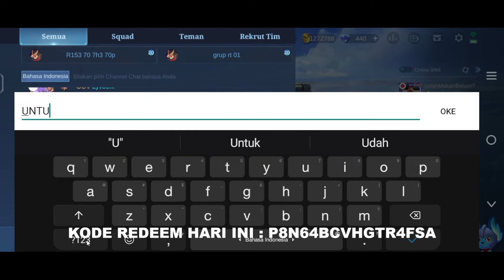3 KODE REDEEM ML HARI INI 15 OKTOBER 2020 - NEW CODE REDEEM MLBB - KODE REDEEM ML TERBARU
3 KODE REDEEM ML HARI INI 15 OKTOBER 2020 - NEW CODE REDEEM MLBB - KODE REDEEM ML TERBARU
CARA MENGGUNAKAN PROMO DIAMOND KUNING TERBARU 2022❗CARA GUNAKAN DIAMOND KUNING ML BISA BELI APA AJA?
AMBIL SEKARANG !! 1000 DIAMOND KUNING UNTUK BELI SKIN 1 DIAMOND !
CARA MENGGUNAKAN PROMO DIAMOND KUNING 2022❗CARA GUNAKAN DIAMOND KUNING ML BISA PAKAI BUAT APA AJA❓
CARA BELI SKIN EPIC HANYA 1 DIAMOND
CARA MENGGUNAKAN PROMO DIAMOND MOBILE LEGEND TERBARU 2022 - CARA GUNAKAN DIAMOND KUNING ML BISA BELI APA?
CARA MENGGUNAKAN PROMO DIAMOND KUNING MOBILE LEGEND
Cara Menggunakan Promo Diamond Kuning Terbaru 2022 Mobile Legends - Cara Gunakan Diamond Kuning
CARA MENGGUNAKAN PROMO DIAMOND MOBILE LEGEND CARA GUNAKAN DIAMOND KUNING ML BISA PAKAI BUAT APA AJA?
TANGGAL RILIS FASE KE 2 EVENT THE ASPIRANT UNITE 2022 - UPDATE TANGGAL RILIS PHASE 2 ASPIRANT UNITE
UPDATE FASE KE 2 EVENT THE ASPIRANT UNITE 2022 - POLA DRAW EVENT ASPIRANT DRAW PATTERN POLA ASPIRANT
TANGGAL RILIS FASE KE 2 EVENT THE ASPIRANT UNITE 2022
PEMBUKTIAN 20.000 KOIN GACHA BLIND BOX DAPET APA? CARA BUG KOIN TERBARU EVENT FRIENDS CARNIVAL MLBB
UPDATE EVENT DOUBLE 11 WISH DRAW MOBILE LEGENDS - BOCORAN PRIZE POOL EVENT 11 WISH DRAW GUSION MLBB
Cara Instan Mendapatkan 10.000 Point Menggunakan 1 HP Di Event Skin Collector❗FRIENDS CARNIVAL MLBB
exchangeshop luckypoint CARA CURANG DAPETIN POIN !! LANGSUNG MASUK 20.000 POIN ! EVENT CARNIVAL MLBB
GACHA EVENT MLBB X STAR WARS MODAL 1 KALI DRAW LANGSUNG DAPAT SKIN STAR WARS - MOBILE LEGENDS
Cara Cepat Mendapatkan Banyak Point Menggunakan 1 HP Di Event Skin Collector - Fix Lawan Bot Semua
Cara Cepat Mendapatkan Banyak Point Menggunakan 1 HP Di Event Skin Collector - Fix Hanya Satu Akun
CARA NUYUL KOIN FRIENDS CARNIVAL MENGGUNAKAN MULTI PARALLEL - AUTO DAPAT SKIN COLLECTOR GRATIS!
CARA MENGATASI AKTIVITAS ABNORMAL TERDETEKSI DI EVENT FRIENDS CARNIVAL MLBB - BEGINI CARA NYA
PENYEBAB EVENT FRIENDS CARNIVAL MLBB ERROR, LUCKY POIN TIDAK BISA DI KLAIM, KODE UNDANGAN GAGAL ML
BURUAN COBA !! TUTOR CARA FARMING POIN DI EVENT CARNIVAL MLBB ! PANEN SKIN GRATIS
CARA MENGATASI EVENT FRIENDS TIDAK BISA KLAIM LUCKY POINT
CARA CEPAT MENDAPATKAN BANYAK LUCKY POINT DI EVENT FRIENDS CARNIVAL MLBB TANPA UNDANG TEMAN - MLBB
CARA CEPAT MENDAPATKAN LUCKY POINT QUEST FRIENDS CARNIVAL MLBB LANGSUNG TUKAR SKIN COLLECTOR GRTIS
CARA MENDAPATKAN BANYAK LUCKY POINT TANPA QUEST UNDANG TEMAN DI EVENT FRIENDS CARNIVAL MLBB
CARA MENGGUNAKAN KODE UNDANGAN DI EVENT FRIENDS CARNIVAL MLBB - CARA CEPAT MENYELESAIKAN QUEST MLBB
Cara Buat Akun Baru Mobile Legends Untuk Mengikuti Event Skin Collector Gratis Friends Carnival
CARA CEPAT MENDAPATKAN LUCKY POINT DI EVENT FRIENDS CARNIVAL MLBB TUKAR DENGAN SKIN COLLECTOR GRATIS
NEW EVENT FRIENDS CARNIVAL MLBB!! CARA DAPATKAN SKIN COLLECTOR GRATIS DARI EVENT FRIENDS CARNIVAL
CARA MASUK EVENT DI BANYAK AKUN ! PAKE 1 DEVICE BISA DI TUYULIN !!
BUG CARA MENGATASI EVENT FRIENDS CARNIVAL MLBB TIDAK ADA DI AKUN UTAMA ORIGINAL SERVER - MLBB
BUG BOT TANPA UNDANG TEMAN GINI CARANYA INSTANT AMBIL SKIN COLLECTOR EVENT FRIENDS CARNIVAL MLBB
Cara Cepat Menyelesaikan Misi Menggunakan 1 HP Di Event Skin Collector - Fix Hanya Satu Akun
BUG EVENT FRIENDS CARNIVAL MLBB
CARA CEPAT MENYELESAIKAN QUEST FRIENDS CARNIVAL MLBB - DAPATKAN SKIN EPIC SAMPAI COLLECTOR GRATIS!!!
WARRIOR RECRUITMENT
CARA CEPAT MENYELESAIKAN EVENT FRIENDS CARNIVAL MLBB
Dijamin Mendapatkan Skin Collector, Skin Epic Dan Diamond Gratis Dari Event Friends Carninal MLBB
JADWAL PIALA PRESIDEN ESPORTS MOBILE LEGENDS 2022❗KAPAN WORLD & O2 MAIN DI PIALA PRESIDEN MLBB 2022
JADWAL WORLD & O2 MAIN DI PIALA PRESIDEN MLBB 2022❗JADWAL PIALA PRESIDEN ESPORTS MOBILE LEGENDS 2022
JADWAL W.O.R.L.D MAIN DI PIALA PRESIDEN MLBB 2022❗JADWAL PIALA PRESIDEN ESPORTS MOBILE LEGENDS 2022
KAPAN WORLD & O2 MAIN DI PIALA PRESIDEN ESPORTS 2022? INI DIA JADWAL NYA
EVENT SAINT SEIYA x MOBILE LEGENDS - CARA MENDAPATKAN TOKEN OF THE ZODIAC GRATIS